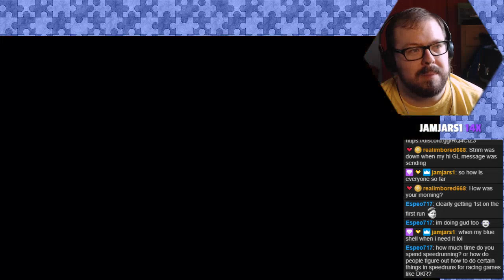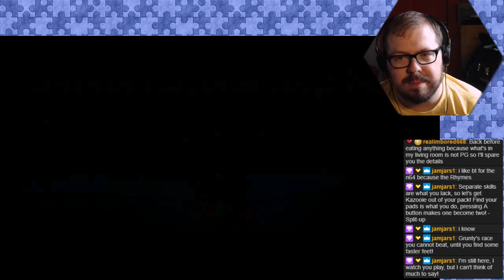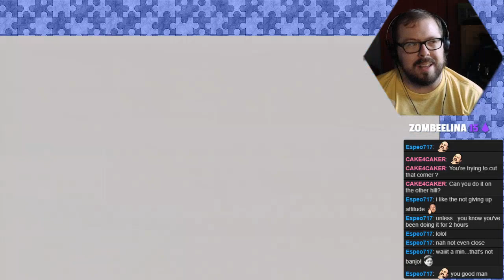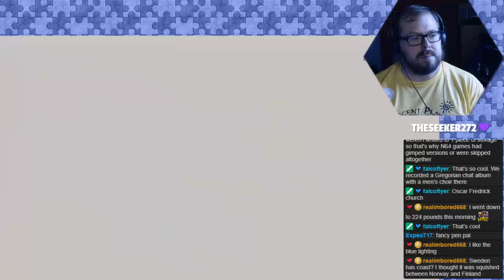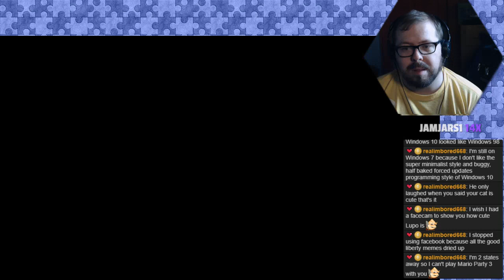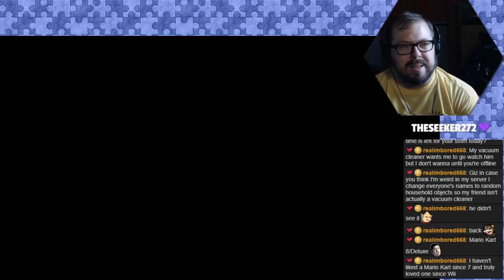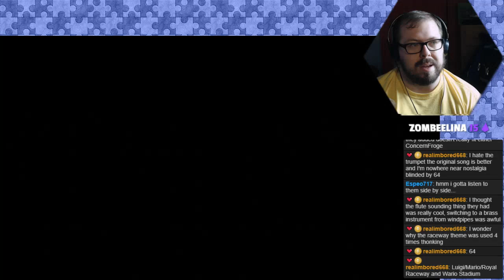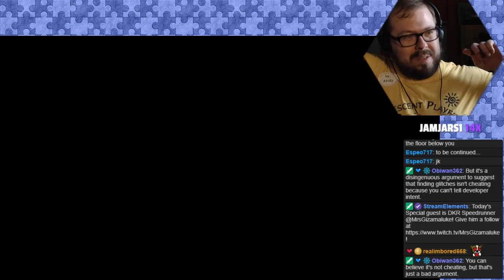Diddy Kong Racing (feat. MrsGizamaluke) - Road To Banjo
We had some stream issues so I missed the first part of Dino Domain, but this was the stream that probably got me into speedrunning the game